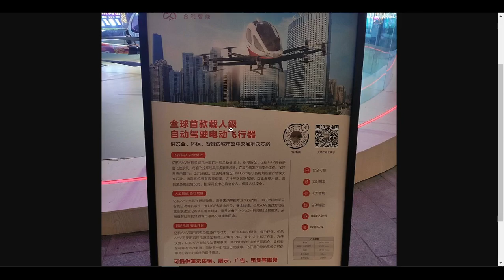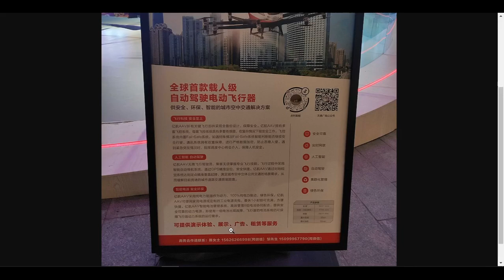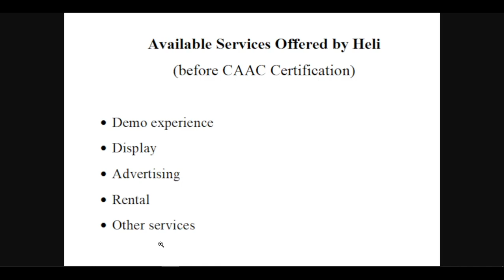EHang: Promotion and available services by partner Heli before CAAC certification